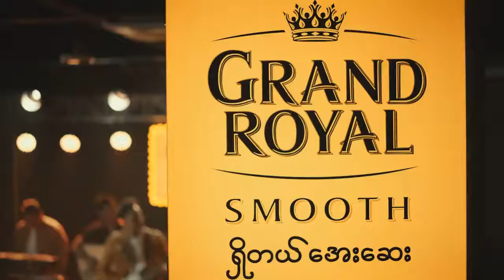Thar Gyi Doh Aye Say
Raymond x Han Nay Tar
Grand Royal Smooth Song
Composer - Ye Zaw Myo
Music Producer - Ye Zaw Myo
Mixing & Mastering - Ye Zaw Myo